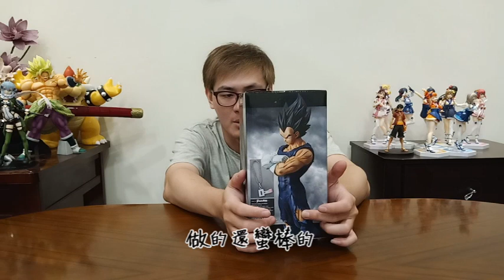[AK Plus]-豪豪動漫開箱 八月最新景品七龍珠Z Grandista NERO 普通型態 貝吉塔 達爾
背景音樂１：Dragon Ball Z - We Gotta Power piano